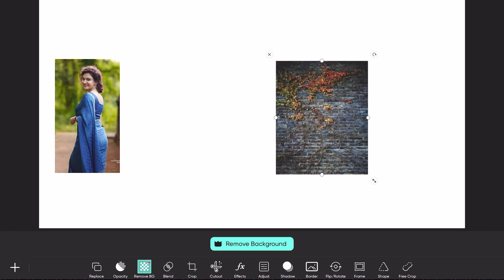PicsArt Photo Editing Background Change | How to Change Background of Photo S102